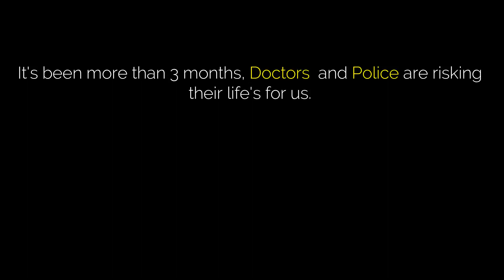AZADI - An inspirational video! 🔥🔥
AZADI - An inspirational song video! | Motivational music |

This is short inspirational video recorded on a small mountain in Pune. I hope you like the concept to showcase "AZADI" which is freedom from the current situation we all are going through.

I hope surely the background will motivate you as this is best inspirational video song used in the video.

• Gopro Hero 8

• Gorilla tripod -